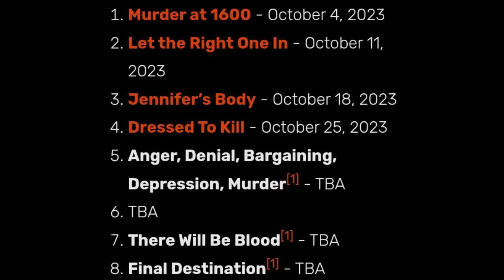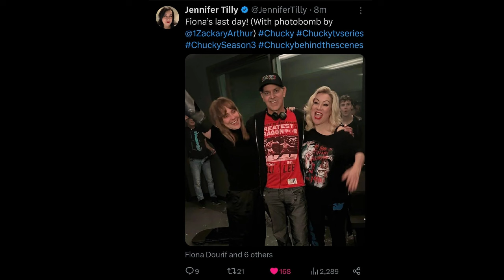CHUCKY | Season 3 Part 2 Everything (Episode titles, Nica Return, Chucky Creator) We Know So Far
Chucky Season 3 is coming to USA/Syfy according to a recent report from Don Mancini and Deadline. Chucky Season 3 will debut later this Fall it seems and promises to be the scariest season ever. Chucky Season 2 ended this past year, but fans were waiting for the official announcement of Season 3. Recently, the alleged official titles for Chucky's upcoming season have been revealed by spoilertv. Production has paused on Season 3, but new audition tapes have been discovered. Chucky season 3 takes a terrifying turn as the killer doll finds himself inside the White House with America's First Family. The new photos tease Chucky's new life at the White House and introduce Devon Sawa as U.S. President James Collins. Season 3 Part 2 is looking to resume filming later this month and Don Mancini has spoiled an upcoming scene. Some possible behind-the-scenes details (one aired after the Halloween episode) have been sent to me and the alleged filming dates have surfaced online. John Waters is back for Chucky Season 3 part 2.